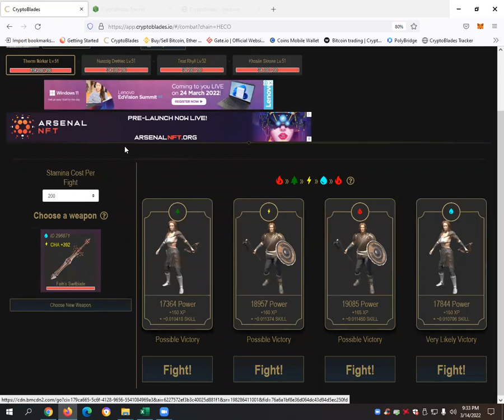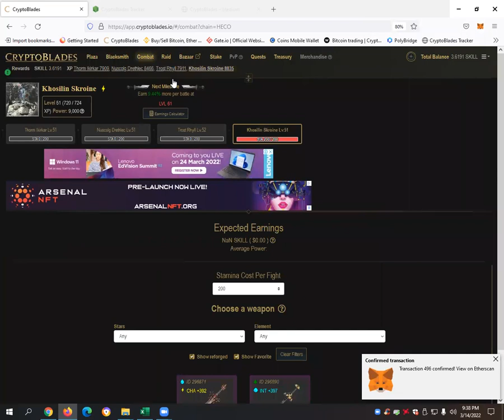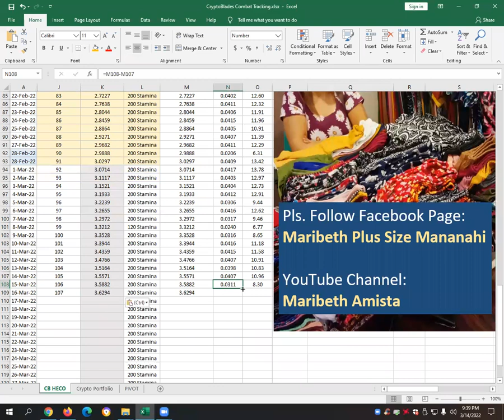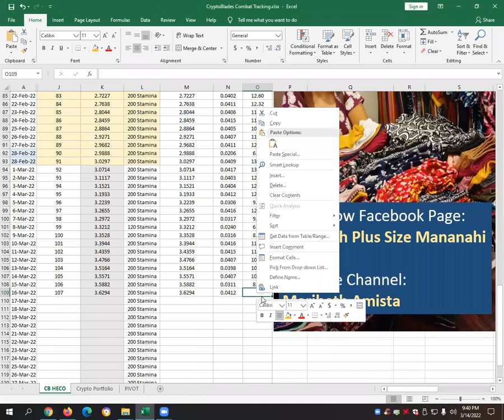₱9.97 HAMPAS PROFIT! CryptoBlades Play to Earn Gameplay #107 CryptoBlades Heco, XP and SKILL Rewards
₱9.97 HAMPAS PROFIT! CryptoBlades Play to Earn Gameplay #107 CryptoBlades Heco, XP and SKILL Rewards - This is a tutorial video on how to play CryptoBlades on the HECO Mainnet and provides information on how much SKILL rewards, XP, Gas Fee in HT (Huobi Token) and Net Profit can be earned when playing CryptoBlades based on HECO Rewards Pool Tracker from CryptoBlades Discord Group.